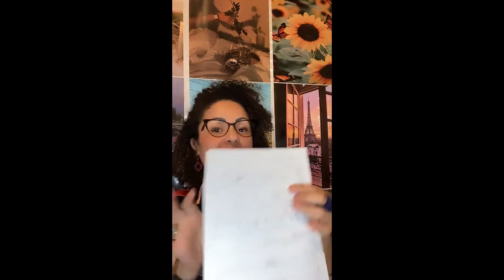COMO FAZER ATENDIMENTO ONLINE E FATURAR COM A TERAPIA CAPILAR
Hoje em dia a terapia capilar integrativa é a profissão da área da beleza que mais cresce , por isso você pode começar os seus atendimentos agora
Inclusive eu tenho alunas que começaram totalmente do zero na terapia capilar e estão faturando alto com seus atendimentos
Método Mixtherapy